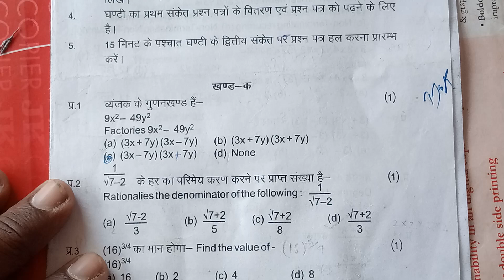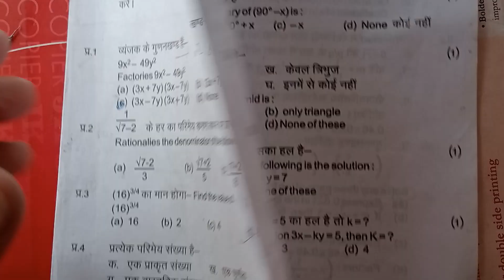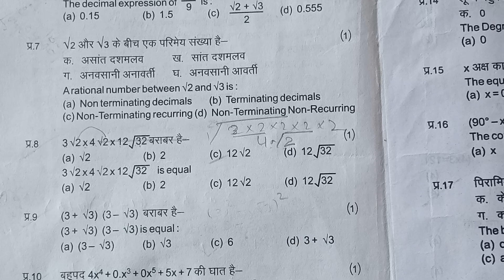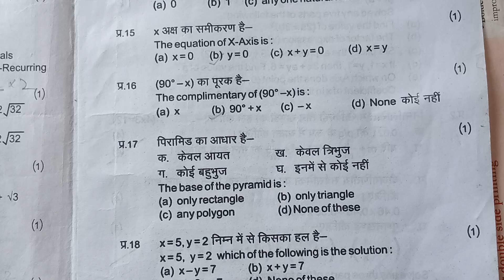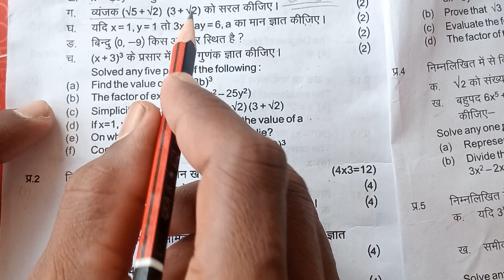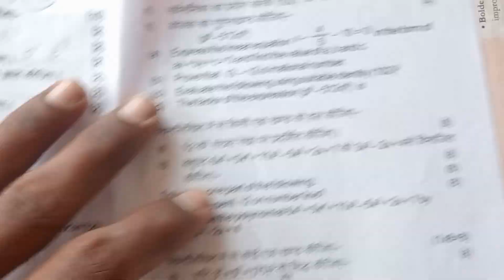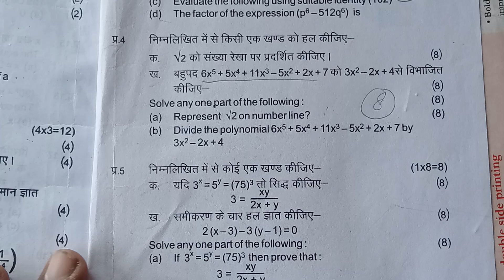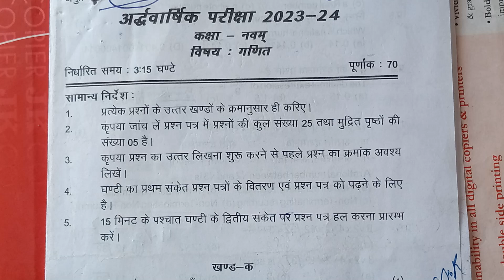Class 9 maths paper up board model paper kaksha 9 ganit/UP board pape maths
Math model paper kaksha 9 class 9 half yearly exam maths paper
Class 9 maths paper up board
Math  class 9 paper
Class 9 paper
Half yearly paper class 9

Viral model paper kaksha 9